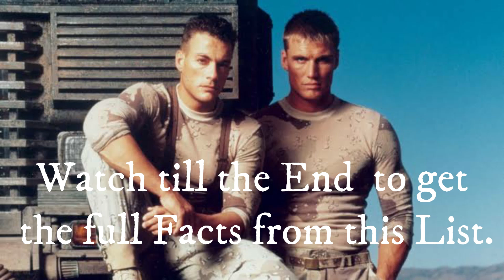HOLLYWOOD ACTORS AND THEIR MOVIES | HOLLYWOOD ACTION STARS THEN AND NOW AGE | Pt1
In this video we would give you a detail breakdown of 15 Action Hollywood stars, THEN AND NOW Real age and the LIST of movies they had been cast (feature) in. Relax and watch this Hollywood actors video till the end to get the full loaded gist recaps about this Hollywood actors.
Nollywood actors like Bruise Willis
Nollywood Actors Will smith
Nollywood WrestleMania winner like DeWayne  Johnson (the ROCK)
Nollywood action stars like Jason Statham
van diesel
Danzle Washington
Gerard James butler
 Ryne Reynolds
Samuel Jackson.
 movies like RED NOTICE
JUNGLE CRUISE
ADA PROJECT
M.I
POWER
UNSTOPABLE
DIE HARD
joker